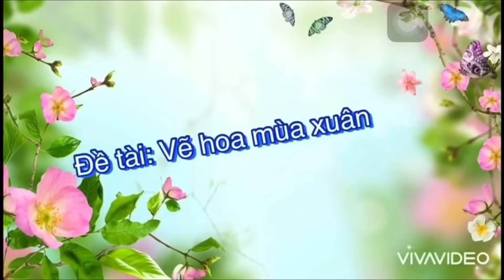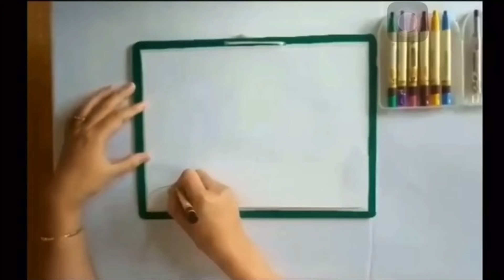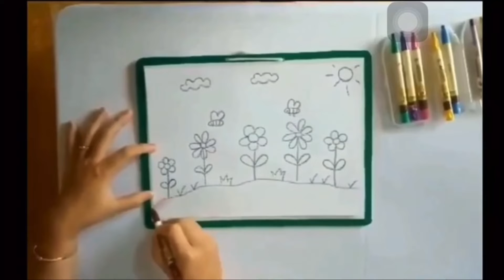Phát triển thẩm Mỹ - GV Bùi Thị Ngân mầm non Hùng Tiến